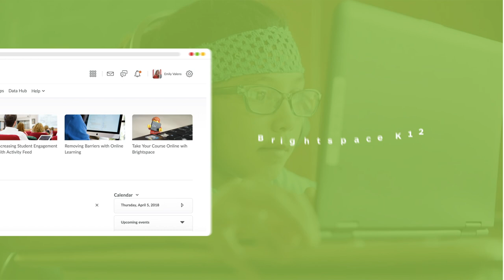Desire to Learn - Brightspace Explainer Video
From the kindergarten classroom, to college campuses, to global corporations, Desire to Learn helps create inspired and engaging learning for all. Their powerful and flexible learning management platform helps drive better learning outcomes by offering every learner a highly personalized, digital experience.

We combined live action footage of the classroom with engaging and brand-specific animations to illustrate quality, value and care for the Desire to Learn team.